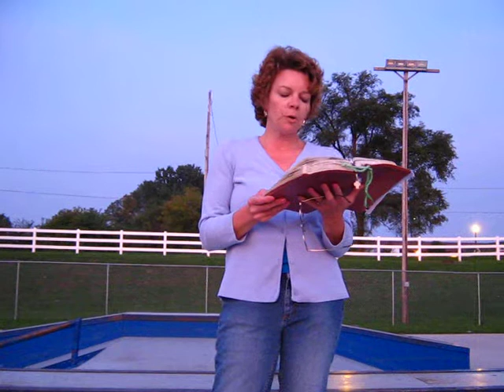Michael Dean Meek Memorial One Year Later Part 3